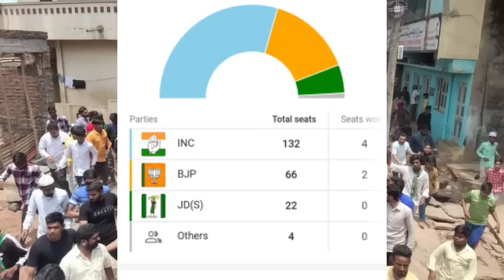ओवैसी खुश || यूपी में एआईएमआईएम ने जीते इतनी सीटें || ओवैसी पार्टी ने कर दिया खेला